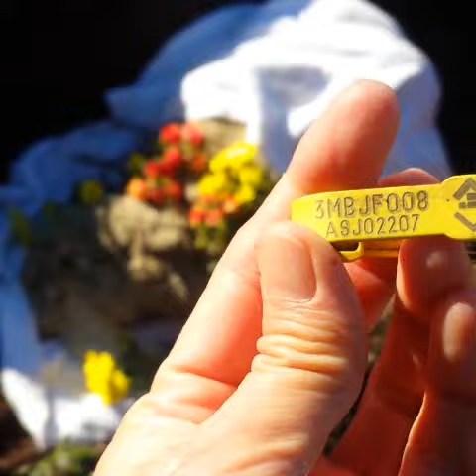SEVEN DAYS WITH MOTHER SHEEP | RESCUED SHEEP VIDEO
Seven Days with Mother Sheep. Rescued Sheep Videol. Joy the Sheep Animal Vine Compilation.
In a cold winter night, one very sick sheep and her newborn baby were brought to us.  We named her 'Lady Hope' and her baby boy 'BonBon'.

Your questions are more than welcomed in the DISCUSSION page.
Oh, don't forget to hit LIKE button and SHARE the video with your friends if we made you smile! :D

★★★ FIND US! ★★★
Vine : Joy the Sheep
Instagram : Joy the Sheep & Family
Facebook Page: Joy the Sheep & Family
Google+ : Joy the Sheep & Family
Twitter : Joy the Sheep & Fam